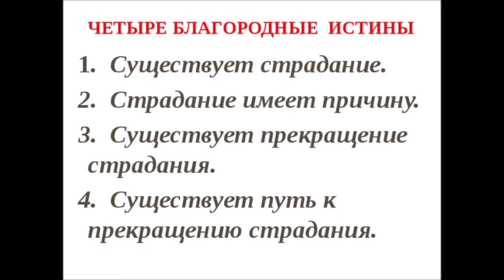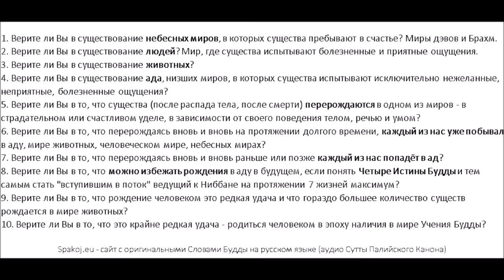Ангуттара Никая 3 125 - Готамакачетийя Сутта - Святилище Готамаки